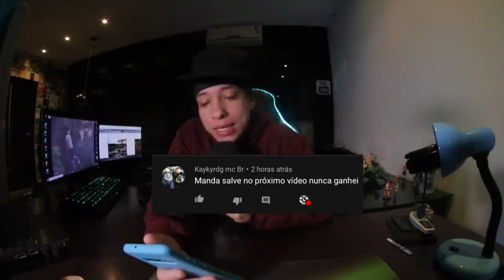NÃO PERDOAM na BATALHA de RAP